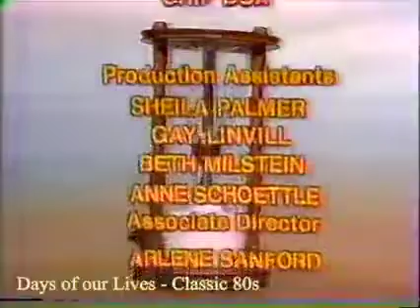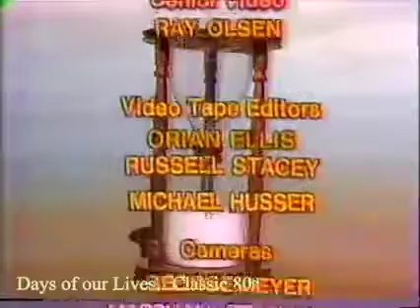Days of our Lives 1981 closing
Do not have the full episode, only this closing.